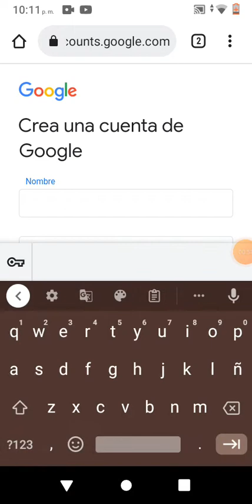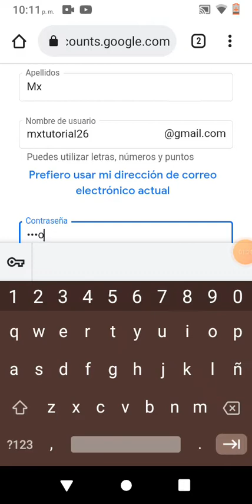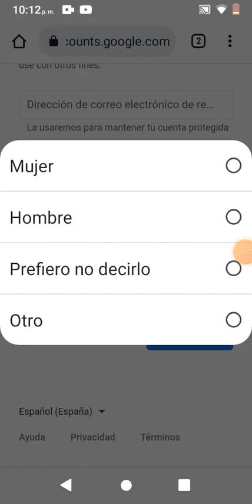Como crear Correo Gmail Desde tu celular | muy fácil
crea tu correo Gmail desde tu celular muy fácil y rápido

AYUDANOS A COMPATIR NUESTROS VIDEOS YA QUE HCEMOS VIDEOS INFORMATIVOS EDUCATIVOS...

TE LO RECOMIENDO...

Como Resetear tu Celular SamSung Galaxy J2 prime Fácil y Rápido | (PARTE 1)

Como Desbloquear y Eliminar Cuenta Google A tu Celular SamSung J2 prime (PARTE 2 ) AQUÍ LA SOLUCIÓN

 Como Aumentar Tu Señal WIFI con Tp- Link TL-WR941HP (Rompe Muro)

✅Como Descargar Fuentes de Free Fire,Bob Esponja y Muchas Más | Navarro Téc

Como Configurar Router Tp-Link (TL-WR840N)en Modo WISP (PASO A PASO)

👉Cómo Actualizar CURP Desde tu Celular Rápido y Fácil

✅Como Descargar Wats app plus | Muy Facil | Navarro Téc

👉Como cambiar contraseña de tu correo electrónico G mail En tu Celular | Muy fácil y Rápido

✅Como crear Fichas y Planes de internet Desde tu Celular | Con Mikroticket

✅Como programar plantilla Login en tu celular con MikroThemes | Fácil y Rápido

Como configurar MikroTik RB941 Desde tu Celular | para venta de Fichas | Navarro Téc

Como editar plantillas Login Con Mikrothemes desde tú celular| Navarro Téc

✅ Como enviar correo electrónico Gmail en tu celular | Navarro Téc

Como cambiar tu voz, a voz de Narrador | Truco Muy fácil y rápido| Navarro Téc

✓Como descargar música en tu celular| *sin aplicación*todo online🌐 muy fácil y rápido.

👉Como quitar el fondo a una imagen DESDE TU CELULAR (sin aplicación) todo Online 🌐

Sopórte.NavarroTéc.net